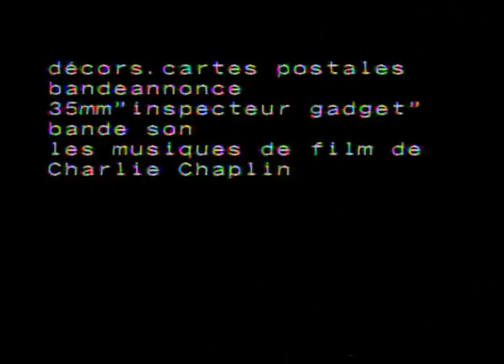Bande annonce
vidéo expérimentale bobine 35mm & carte postale